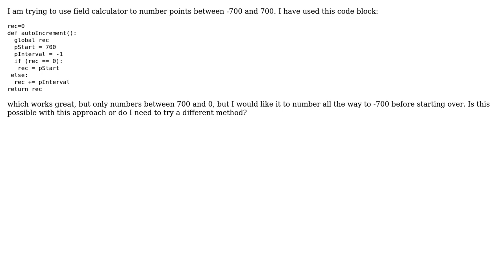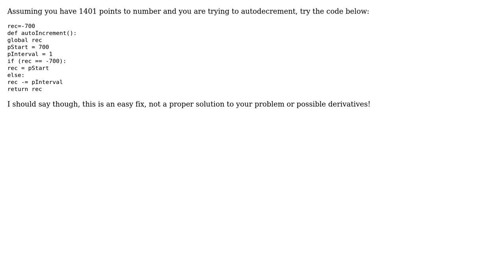GIS: Using field calculator to auto-increment within a range?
With thanks & praise to God, and with thanks to the many people who have made this project possible! You are responsible for your own actions.